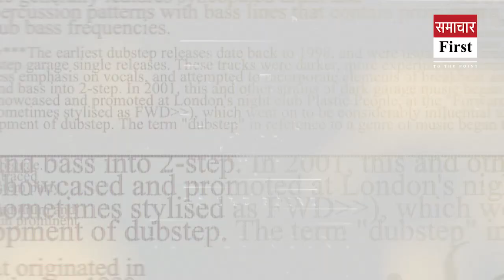Quickly watch 10 big news in 2 minutes in Pahari style.